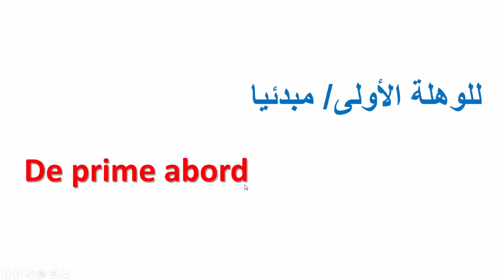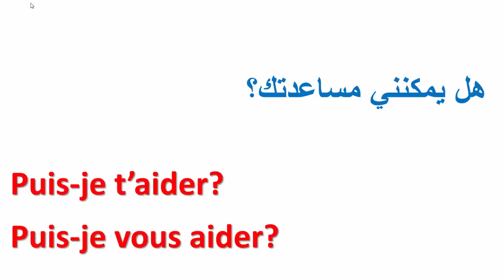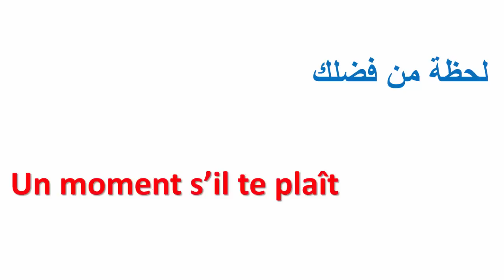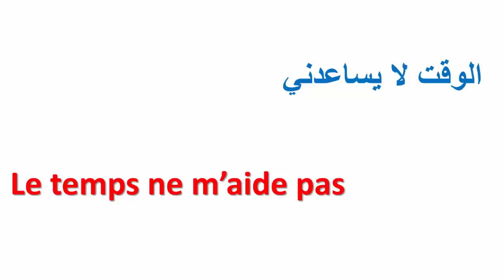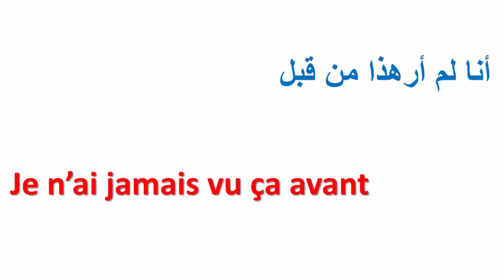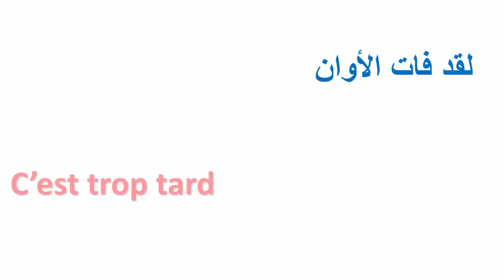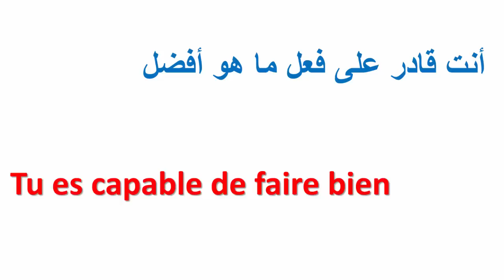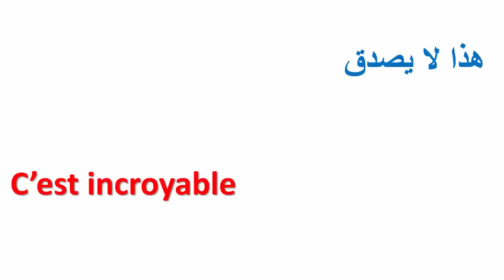تعلم الفرنسية--200جملة أساسسية اتتعلم الفرنسية بسرعة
ف Le Verbe être et Avoir و l'auxiliaire être et avoir تعلم الفرنسية--مستحيل تخطىء مرة أخرى